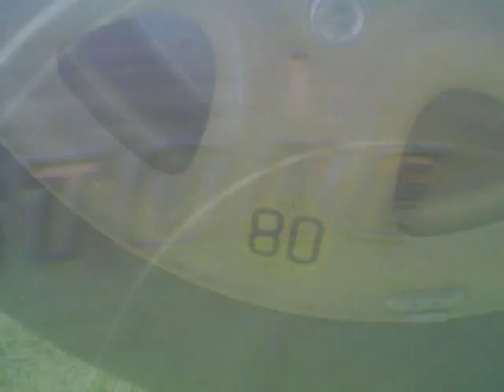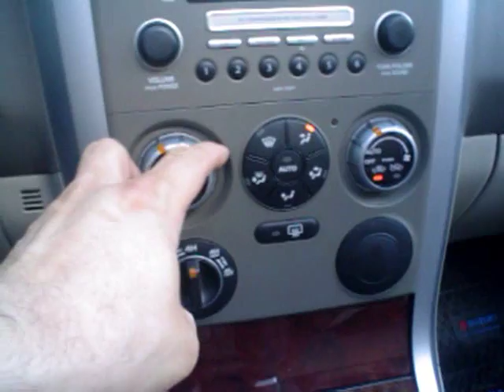PruebautoS Test al Suzuki Grand Vitara JIII - Accesorios